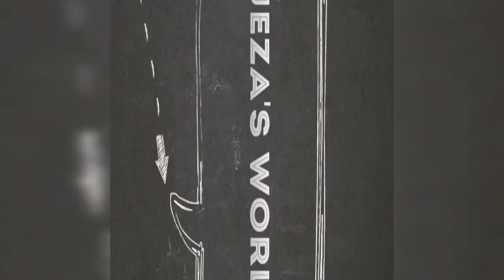Prawns കുല്ച്ച / ചപ്പാത്തിക്ക് പകരം ഇനി soft കുല്ച്ച /Easy recipe in malayalam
Break fast / dinner dish

Ingredients :

ഗോതമ്പ് : 1cup
ഉപ്പു : ആവശ്യത്തിന്
Baking powder :1/4 tsp
Baking soda :1 1/2 tsp
തൈര് :1 1/2 tsp
Oil : 1/2 tsp

Filling :

Prawns
മല്ലിച്ചെപ്പ്
ക്യാരറ്റ്